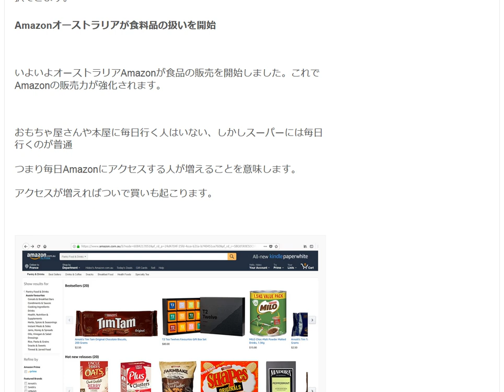Amazonオーストラリアが食料品の扱いを開始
1日10分で月10万円を稼ぐ! Amazon輸出ビジネスがわかる本　出版社:ソシム (2013/11/22)